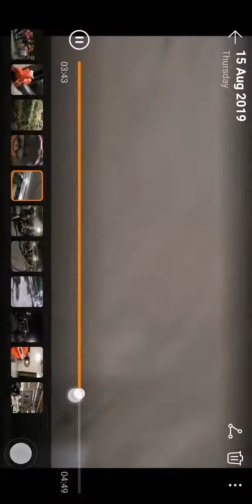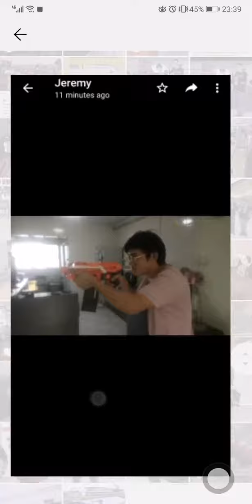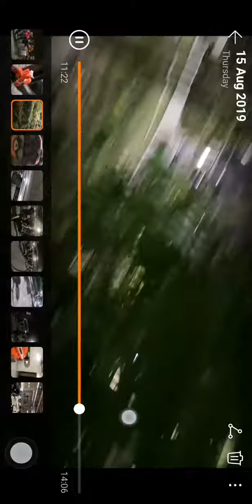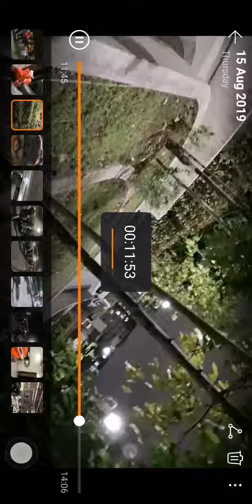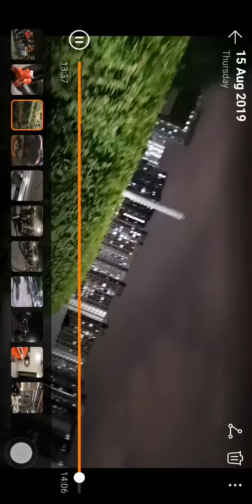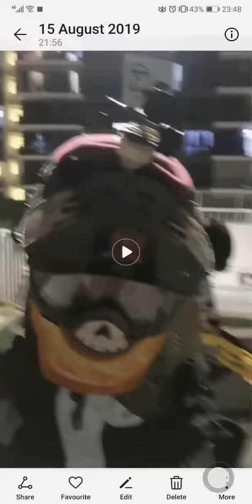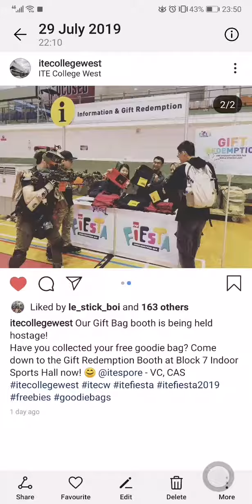Yinato, UTSG, BlackLiXt Rooftop Garden Operation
my Stryfe aka (strive to success) Dominator is my 5th instalment to my Loadouts as Heavy MG, to Defend and Attack Roles. My Long shot :SKS Carbine is Awesome too.

Videos on FPS is done by me.
Gif is done by courtesy of Johnathan Meliodas (Co-Host).
Main Host by: Johnathan Toh
MC:Mortality Nerf(Close friend)
Chief:Spartan/God Of War/Executioner
Secretary:Wifey

Loadouts:
6Pouches Tactical Vest,
Tactical Armor Plates ×2
(China Air Force/German Operator)
Longshot SKS carbine,
Eliminator 12 Gauge slug ,
Retaliator SCAR,
Stryfe Thompson SMB,
PinkCrush Solid Desert Eagle,
Apollo Rival (the Balls memes)
Stefan Longshot CS-6